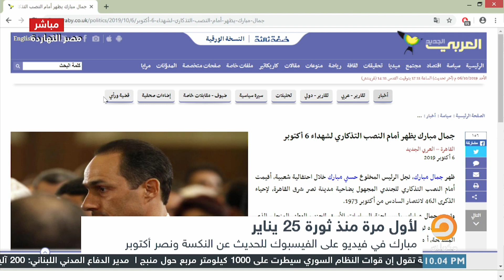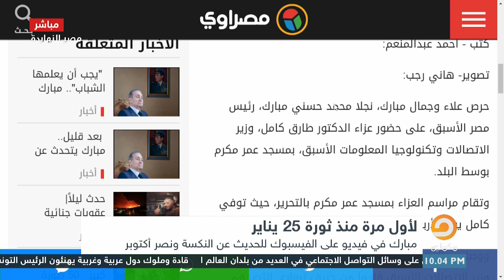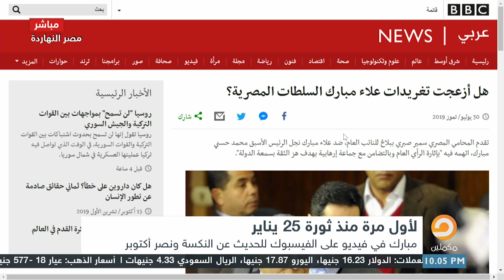ناصر يستعرض ظهور عائلة "مبارك" على الساحة الفترة الأخيرة ويكشف الرسالة